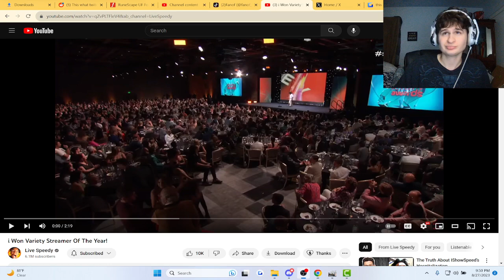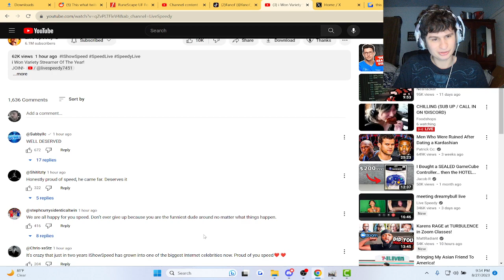Fanof Reacts to ishowspeed winning variety streamer streamy